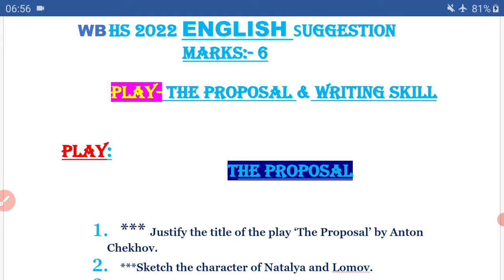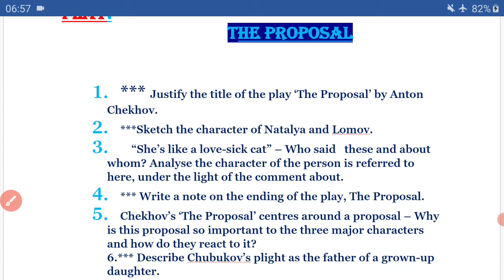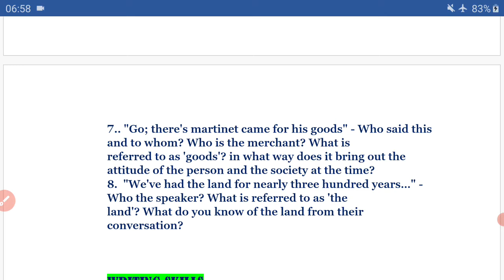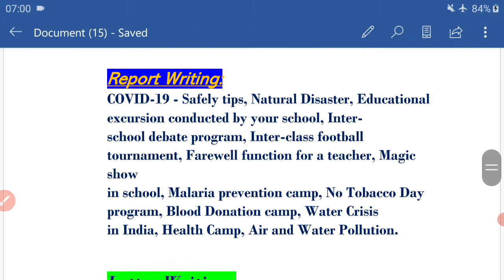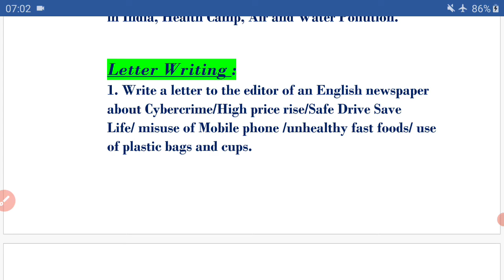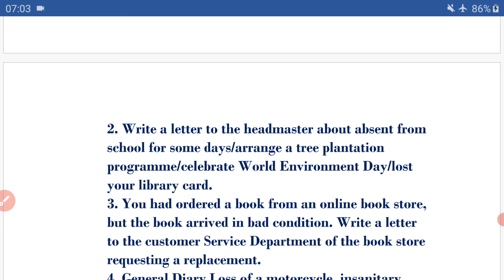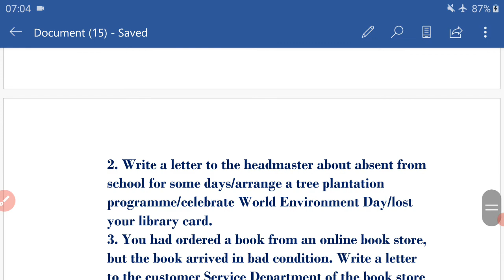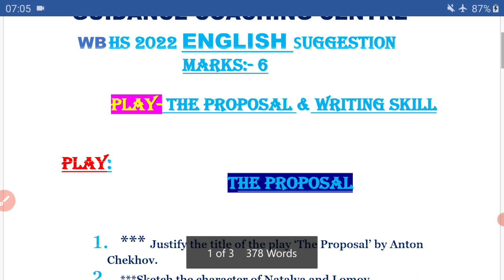HS English Suggestion 2022|Wbchse English Suggestion 2022|Class12 English Suggestion2022| Proposal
wb hs english suggestion 2022 it is part of 3 where i am  going to cotribute a suggestion of our best knowledge on my mind. I hope this suggestive will be common question wb hs english question paper. Today  in this video i am going to discuss some impotant question of class 12 one act  play Proposal and writing skill like as report writing and letter writing. wish you all the best for your best preparation.

Topic:-
hs english suggestion 2022
hs english suggestion
hs 2022 english suggestion
2022 hs english suggestion
wbchse english suggestion
wbchse english suggestion 2022
wbchse 2022 english suggestion
2022 wbchse english suggestion
class12 english suggestion 2022
class12 english Suggestion
2022 class 12 english suggestion
play- proposal 6 mark question
 hs report writing suggestion 2022
hs letter writing suggestion 2022
hs play propsal suggestion 2022